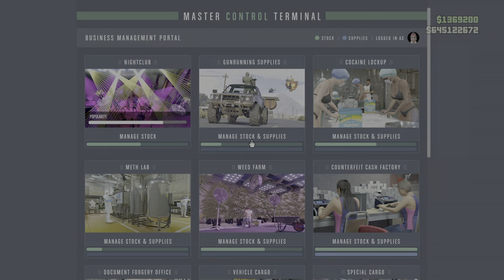Grand Theft Auto V_20220622000638